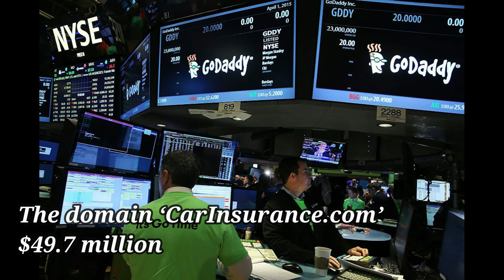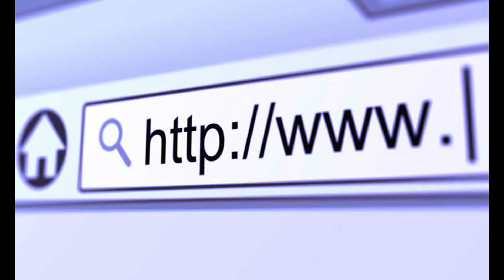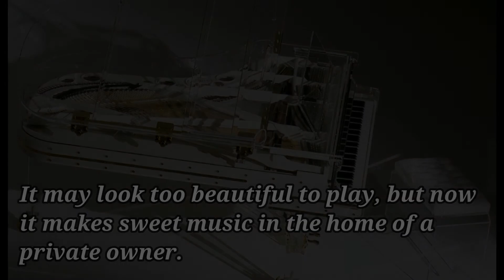Ridiculously Expensive Things In The World 2020 ( Part-2 )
Music Credit -  Itro & Tobu - Cloud 9